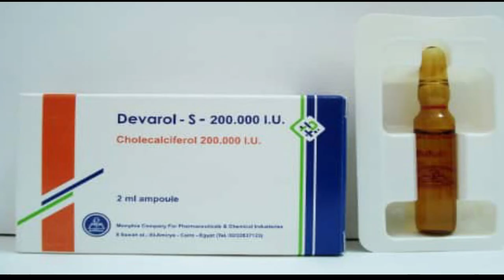مكملات مسمعتش عنها قبل كده - ديفارول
ديفارول سعر
ديفارول اقراص
ديفارول امبول سعر
ديفارول مستورد
ديفارول 10000
ديفارول امبول شرب
ديفارول اس ٢٠٠٠٠٠ عن طريق الفم
ديفارول اس عن طريق الفم
ديفارول اس
ديفارول اس للحامل
ديفارول اس ٢٠٠٠٠٠ الجرعة
ديفارول اس ار
ديفارول اس ٢٠٠
ديفارول اس ٢٠٠٠٠٠ حقن
ديفارول أس
الديفارول
دفرول
ديفارول والحمل
ديفارول وريد
ديفارول والرضاعه
ديفارول والضغط
ديفارول للتخسيس
حقنة ديفارول وريد
ديفارول اس ٢٠٠٠٠٠ و د
الفرق بين ديفارول وستيروجيل
ما هو ديفارول إس
استخدام ديفارول
جرعة ديفارول
ديفارول نقط
نشره ديفارول
ديفارول مائي حقن
ديفارول مائي
ديفارول مع الحمل
ديفارول مكونات
ماهو ديفارول اس
مكونات ديفارول اس
حقن ديفارول مع الرضاعه
ما هو دواء ديفارول
ما هي حقنة ديفارول
ديفارول للاطفال
ديفارول للحامل
ديفارول للشعر
ديفارول للرضع
ديفارول للعظام
ديفارول لماذا يستخدم
حقن ديفارول للتخسيس
دواعي استخدام ديفارول
دواعي استعمال ديفارول
دواعى استعمال ديفارول
ديفارول كل اسبوع
كبسولات ديفارول
حقنة ديفارول كل شهر
حقنة ديفارول كل اسبوعين
ديفارول اس كل اسبوعين
ديفارول اس كل اسبوع
حقن كالسيوم ديفارول
ديفارول د
ديفارول ٢٠٠
عقار ديفارول
اقراص ديفارول
ديفارول فيتامين د
ديفارول في الحمل
ديفارول فيتامين
فائدة ديفارول
ديفارول حقن فيتامين د
حقن ديفارول فتكات
سعر ديفارول فيتامين د
فوائد فيتامين ديفارول
فيما تستخدم حقن ديفارول
ديفارول عن طريق الفم
ديفارول عضل
ديفارول علاج
ديفارول حقن عضل
ديفارول اس عضل
علاج ديفارول
حقن فيتامين د ديفارول
دواء فيتامين د ديفارول
علاج فيتامين د ديفارول
سعر فيتامين د ديفارول
ديفارول طريقة الاستخدام
ديفارول شراب
ديفارول امبول شراب
حقن ديفارول شراب
سعر ديفارول شراب
ديفارول سعرها
روشتة ديفارول اس
سعر دواء ديفارول
ديفارول اس ٢٠٠٠٠٠و.د
سعر دواء ديفارول إس
دواعي الاستعمال ديفارول
استعمالات دواء ديفارول
دواء ديفارول اس
دواء ديفارول للرضع
استخدام دواء ديفارول
اسم دواء ديفارول
حقن فيتامين د ديفارول اس
ديفارول حقن
ديفارول حقن سعر
ديفارول حقن للاطفال
خطورة ديفارول
خواص ديفارول
ديفارول حقن شراب
حقن ديفارول إس ٢٠٠٠٠٠ م د
حقن ديفارول ٢٠٠٠٠٠
ديفارول جرعة
ديفارول جرعتها
جرعة ديفارول امبول
جرعة ديفارول للاطفال
جرعات ديفارول اس
حقن ديفارول
جرعه ديفارول للحامل
جرعة ديفارول اقراص
تركيز ديفارول
تركيزات ديفارول
تناول ديفارول عن طريق الفم
تناول ديفارول
تأثير ديفارول
هل حقن ديفارول تزيد الوزن
هل حقنة ديفارول تسبب حساسية
ديفورال
ديفارول امبول للاطفال
ديفارول امبول
ديفارول اس ٢٠٠٠٠٠
ديفارول 200 الف
ديفارول 2000
ديفارول 1000
devarol سعر
حقن ديڤارول
ديفارول 20000
ديفارول 200
سعر devarol
دواء ديفارول
ديفارول 50000
فوائد ديفارول
معلومات عن حقن ديفارول